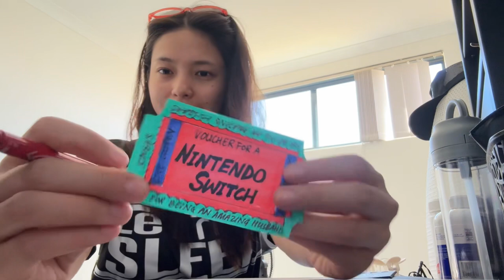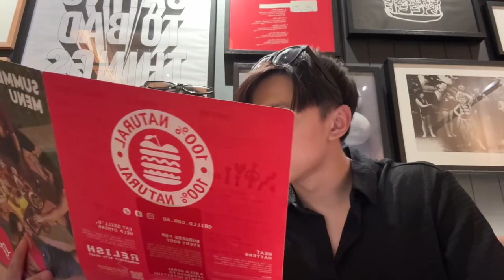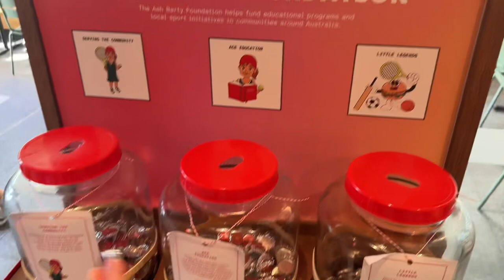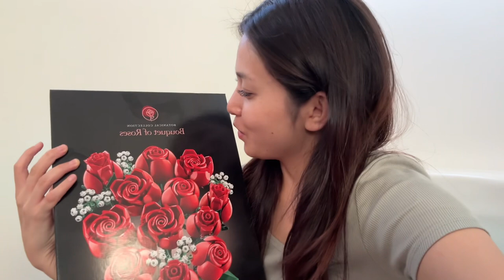january in a nutshell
Bum Choe by YourboyZimba

Yoe di masong by Ayejamp x Rigel x LThree x Wangda